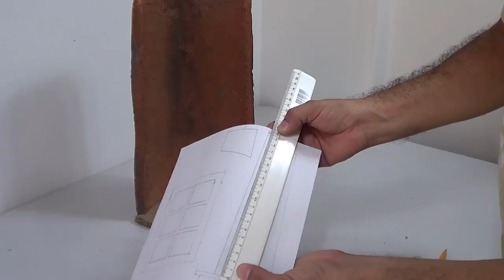🔴Cómo decorar una TEJA NAVIDEÑA, Casa de Santa Claus con Arte en Tus Manos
Hola Amigos de Arte en Tus Manos
Como cada semana intentamos compartir una idea que sea de ayuda, que los inspire o despeje dudas que a veces tenemos sobre algunas técnicas.
Esta vez combinaremos porcelana fría, cartón, icopor (poliestireno pintura y teja de barro o teja de arcilla.
Es un Paso a paso detallado en el que aprenderás truquitos para tus proyectos
Esperamos que la idea les guste y que lo pongan en práctica.

Abrazos!

1 Teja de Barro o Teja de Arcilla grande (nueva o usada)
1 Pieza de Icopor 15 mm (poliestireno, porexpan, unicel, telogopor)
500 gr masa de Porcelana fría o Porcelanicrón de preferencia Blanco (masa flexible)
1 Pieza de cartulina
1 Pieza de acetato
15 Palos mondadientes
Cartón reciclado de cajas
Estuco plástico (Escayola o yeso)
1 Metro de esferas o perlas rojas # 12
1 Metro de esferas o perlas doradas pequeñas
1 Bolsa de musgo artificial
24 tejas miniatura de 2 x 3.5 cm
Cuter o Bisturí de lámina
Punzón o clavo de acero de 2.5"
Silicona Caliente y Pistola para Silicona
Pegamento blanco para madera
Herramientas moldeadoras (punta de lanza para tallar)
Pinturas Acrílicas (Negro, marrón claro, azul claro, blanco, Ocre, Terracota, piel o beige claro)
Esferas pequeñas de icopor (poliestireno, unicel, porexpan, telgopor)
Pinceles y paño para descargar pintura
Accesorios para decorar

Ya puedes comprar nuestro Ebook : Revista digital, Ideas Tejas de barro y cartón, una recopilación de ideas o proyectos.